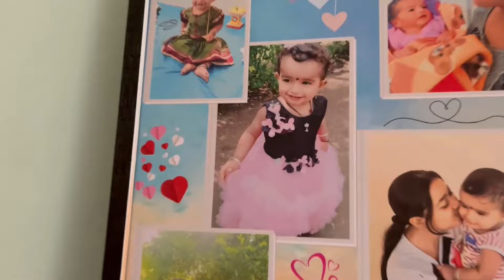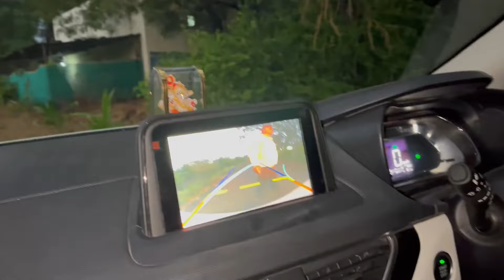Aaj pohochlo Aatya cha ghari || Marathi Vlog